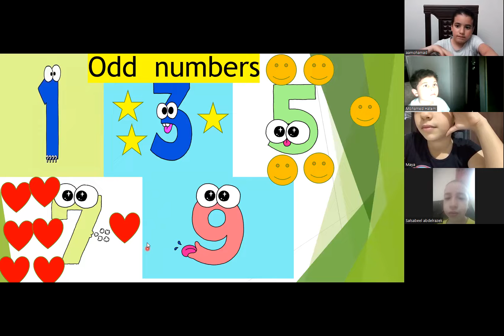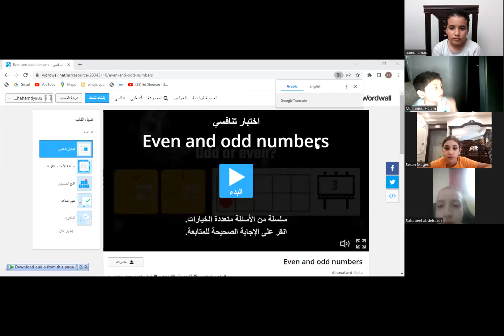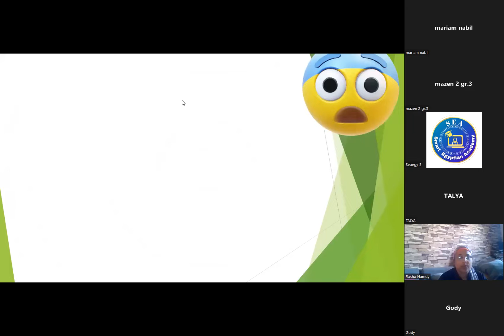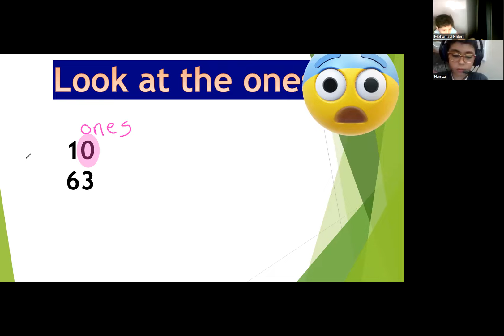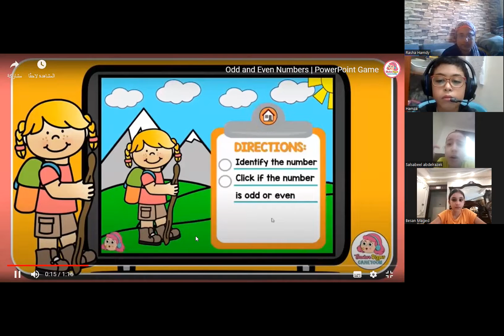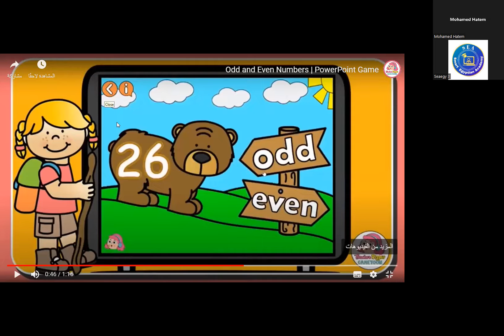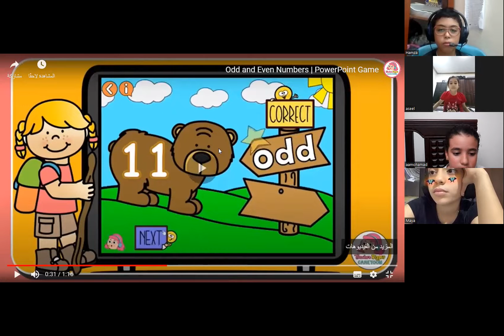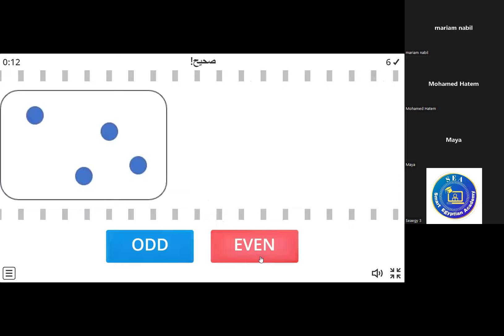Grade 3 - Math- الاسبوع التجريبي